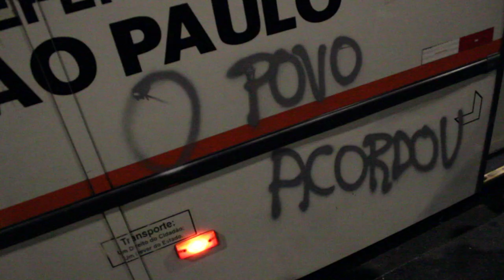Quinto Grande Ato Conta o Aumento das Passagens - SP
Largo da Batata, Faria Lima, Santo Amaro, Brigadeiro Luis Antônio, Av Paulista.